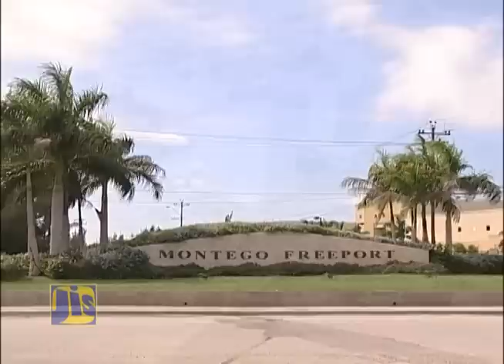Get the Facts - USA/Jamaica Relations - April 8, 2015